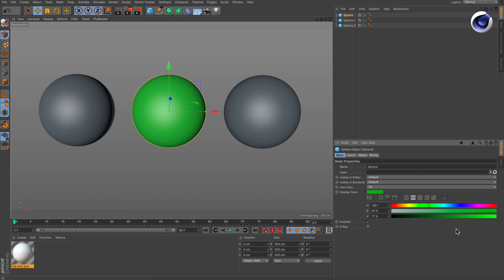Tip - 196: How to use one material for multiple objects with different colors